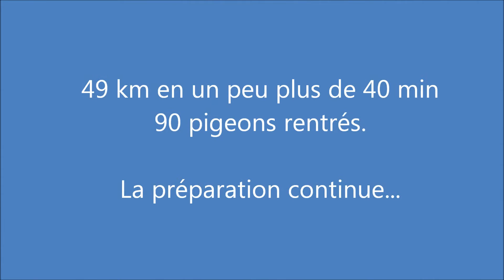Lâcher Fontenay sur Orne 03042016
Aviator's Loft
4th training toss of 2016
49 km
90 birds. Around 40 min to fly back to Home